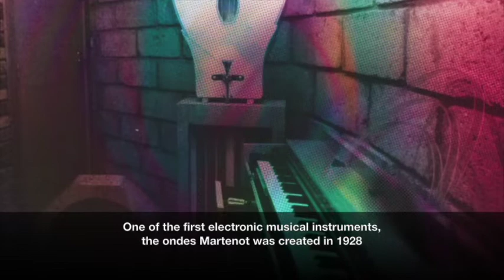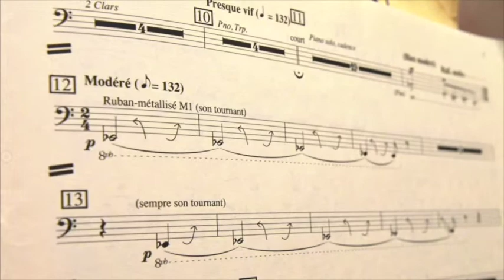All About Turangalîla-Symphonie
Olivier Messiaen's Turangalîla-symphonie is one of the greatest pieces of music of the 20th century. Learn more about this rarely performed masterwork ahead of our concerts with Marin Alsop in January 2019.